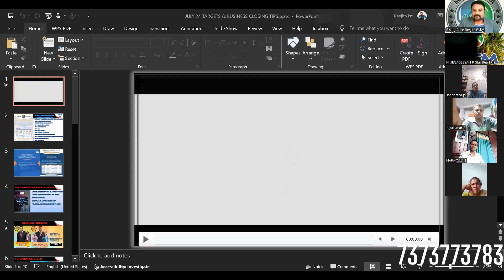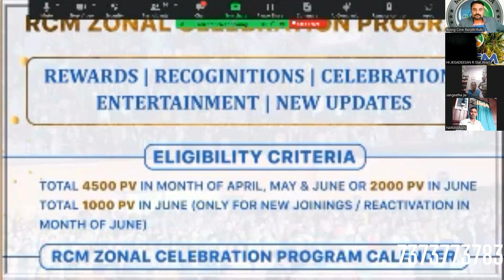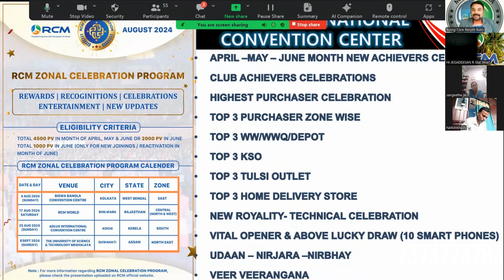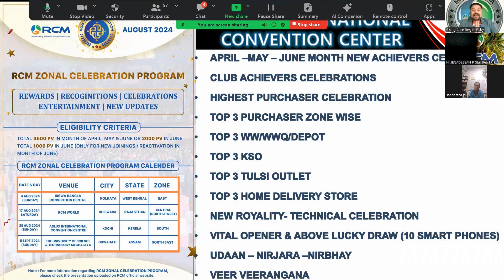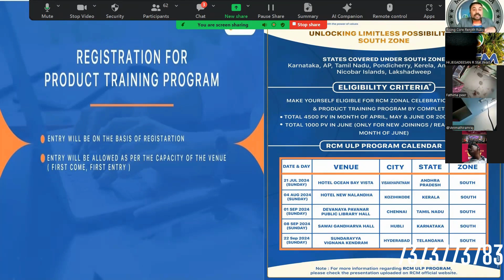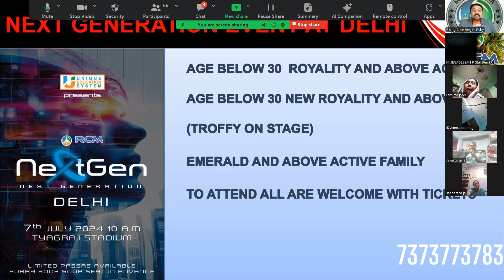20th june zoom meeting by Ruby Ranjith sir, (Upcoming events)